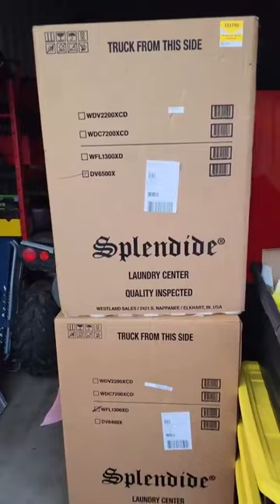Splendide RV Washer & Dryer Pickup | Our RV Upgrade Adventure Begins!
💯 FOLLOW OUR ADVENTURING

We are not RV experts and are not making recommendations. We share our opinions and what works for us, but you should do your own research and make your own decisions.